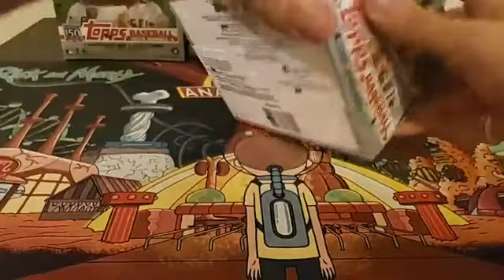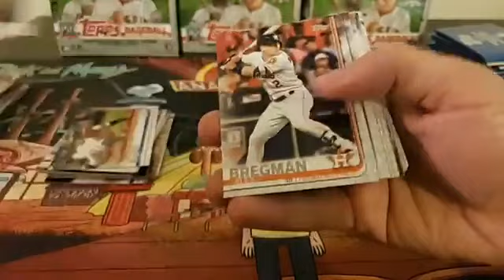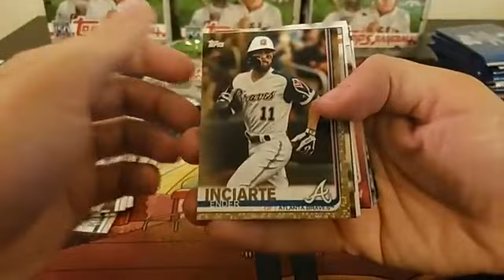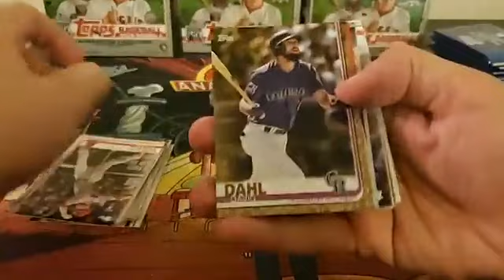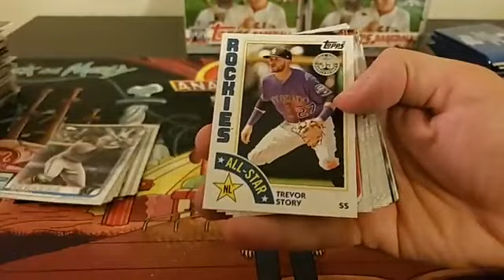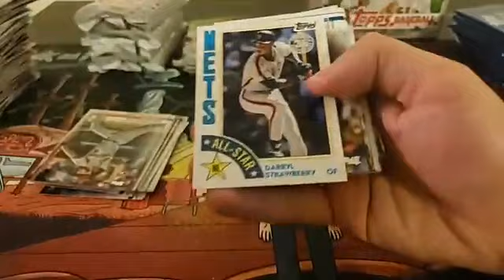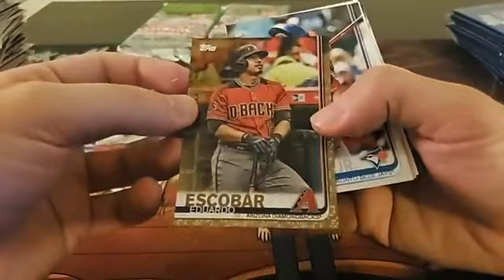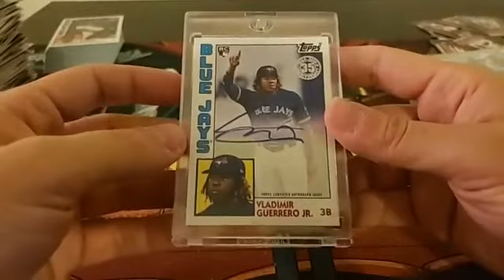2019 Topps Series 2 Jumbo 6 Box Break